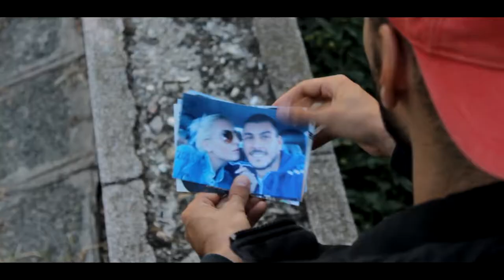Daniel Ivanov - Burn the past and MOVE ON!